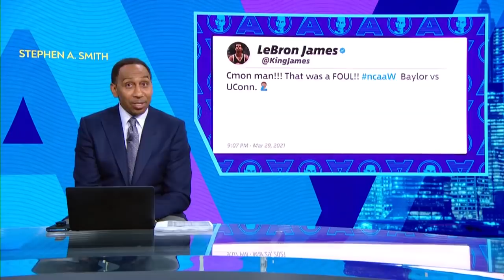Stephen A. calls out Russell Westbrook for never developing his 3-point shot | Stephen A's World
On Stephen A's World, Stephen A. Smith discusses the controversial UConn vs. Baylor ending and Russell Westbrook's 3-point shot.

0:00 Stephen A. reacts to the UConn-Baylor ending.
1:42 Stephen A. doesn't "give a damn" about Russell Westbrook's 35/14/21 game.
2:31 Stephen A. says Russ should have developed his 3-point shot.